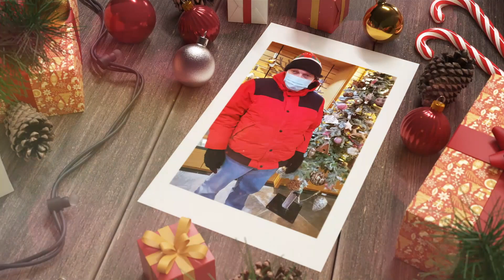Christmas at Hammer 2021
A slideshow of holiday activities at Hammer in 2021